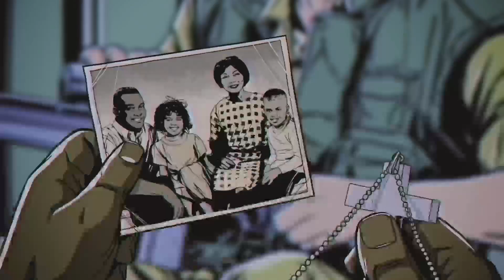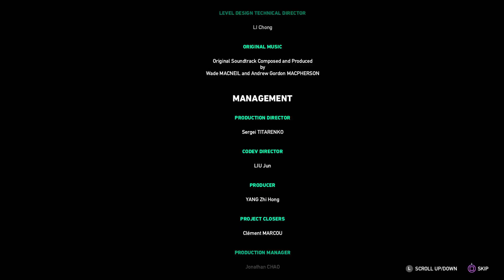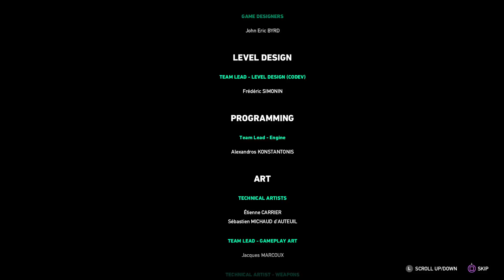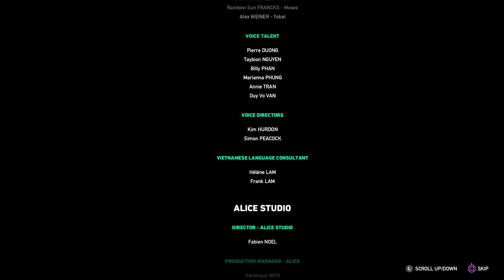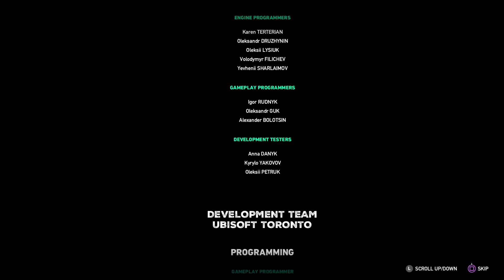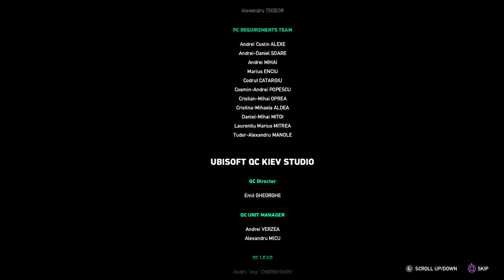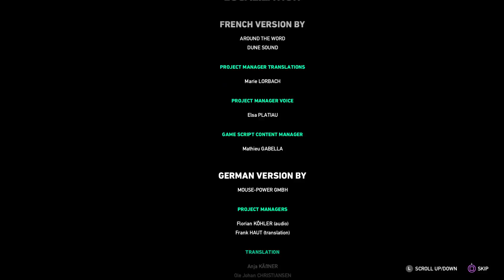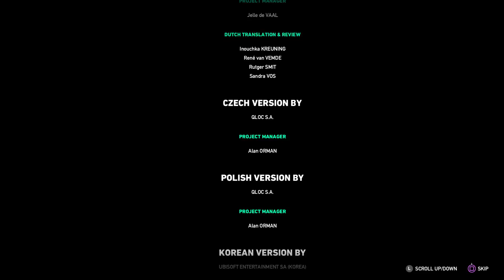Hours of Darkness (Far Cry 5)